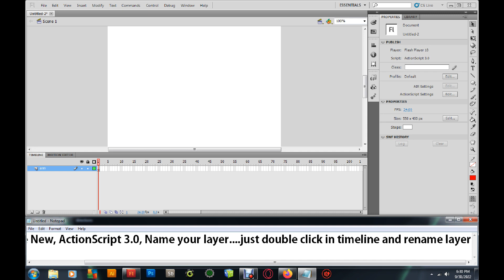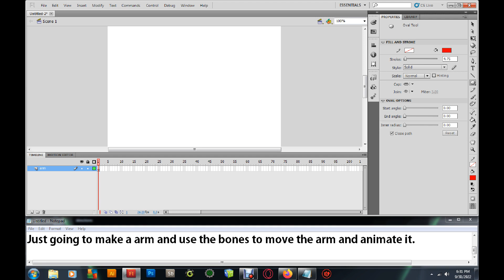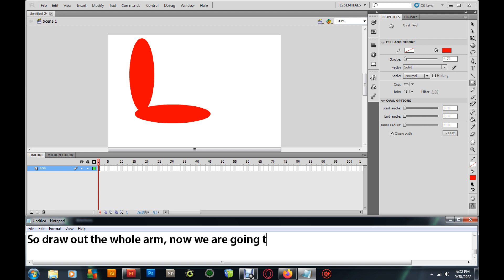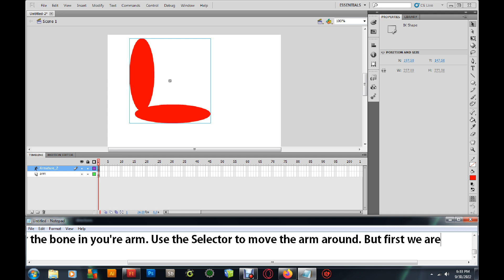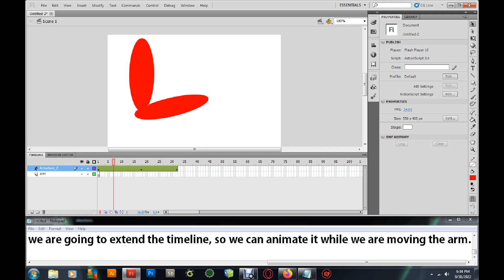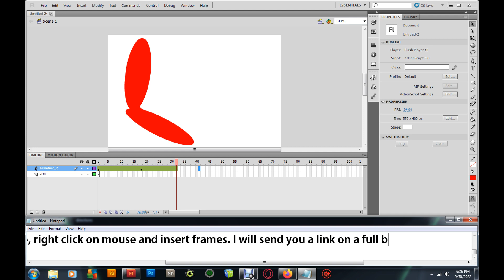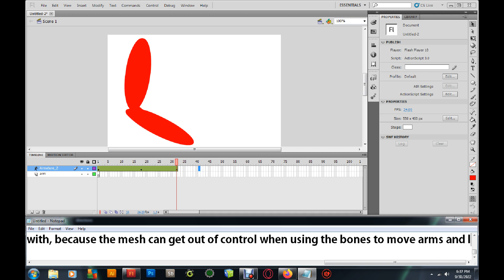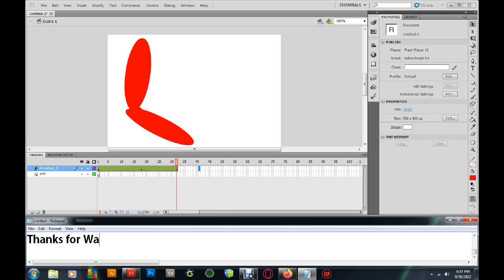Flash: How to Use the Bone Tool?